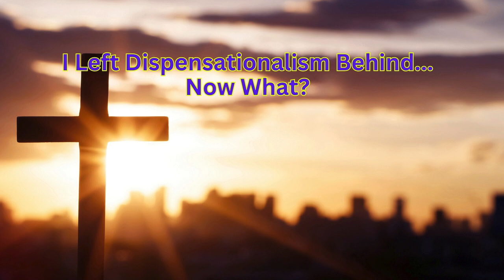I Left Dispensationalism Behind Now What